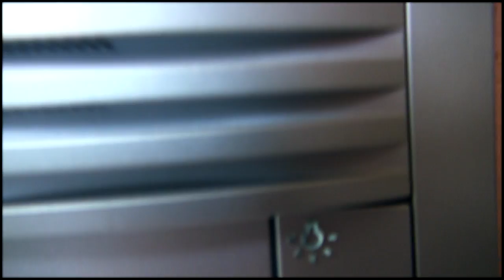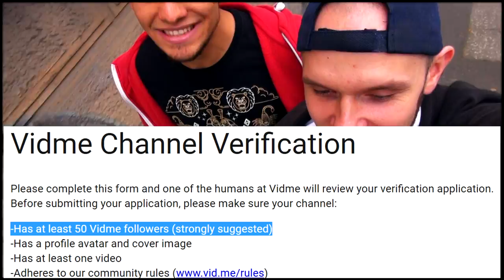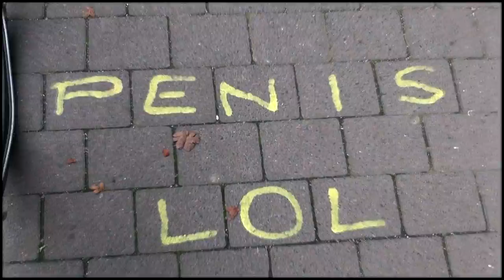NosTeraFunFacts - Geschichten aus fast 10 Jahren Pranks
Warum ich wegen Pranking fast gekündigt wurde und viel mehr.